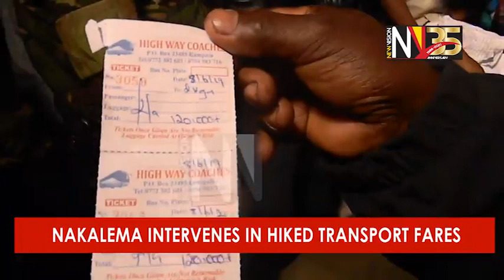Nakalema intervenes in hiked transport fares